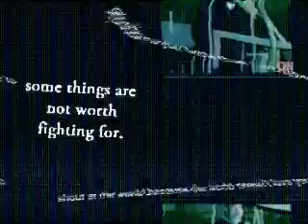Drama Interlude 2.mp4